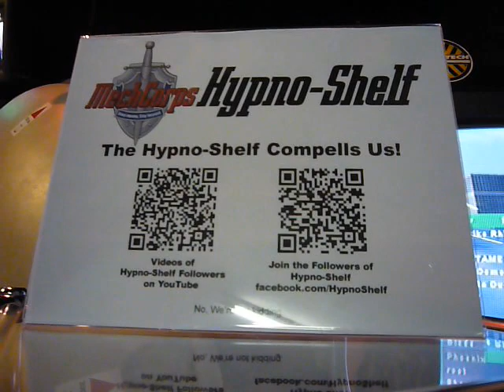What is the MechCorps Hypno-Shelf?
There are some who have asked us what is the fascination of the Hypno-Shelf that keeps crowds of young people flocking to its presence?  Observe and become one with the flock.  The Hypno-Shelf compels us.  ALL HAIL HYPNO-SHELF!